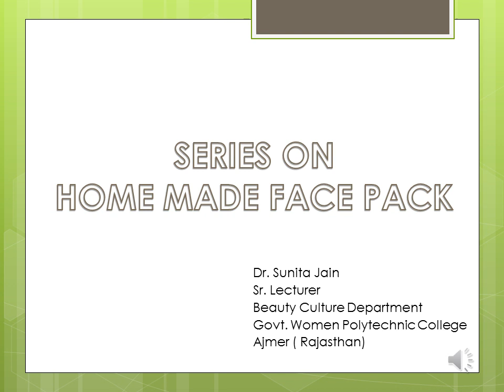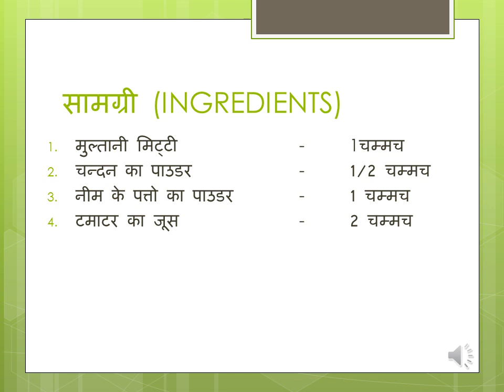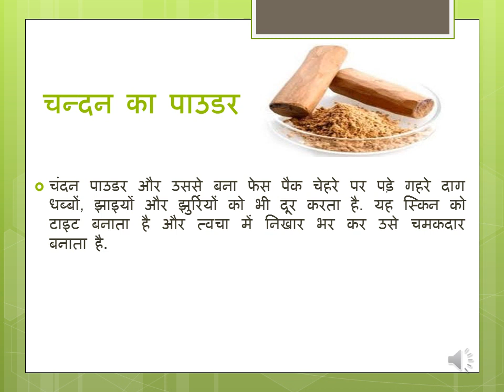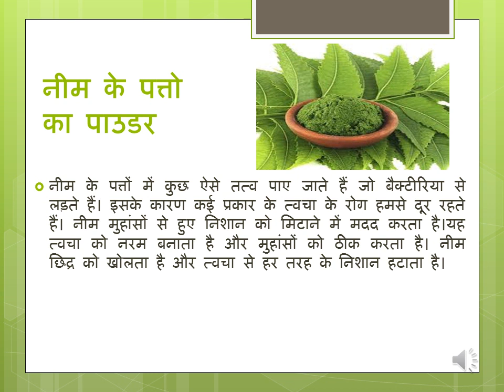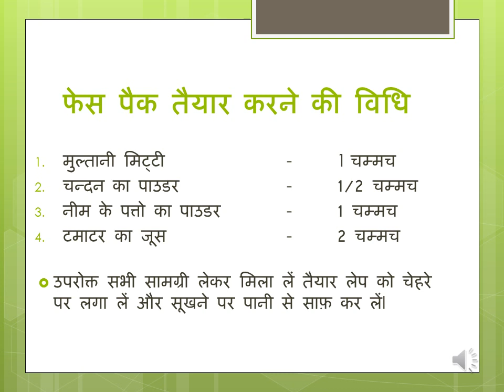BC-204 Practical Face Pack-3 : Dr. Sunita Jain, Sr. Lecturer, GWPC-Ajmer